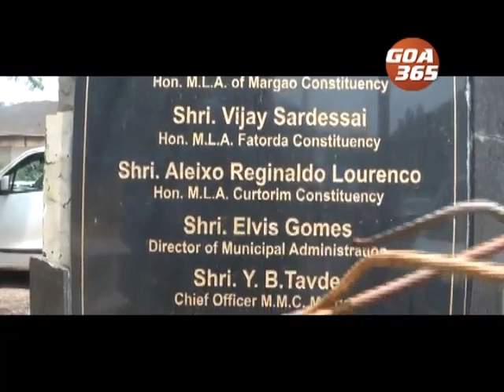Multi level parking foundation stone laid 4 yrs back, but work still not started